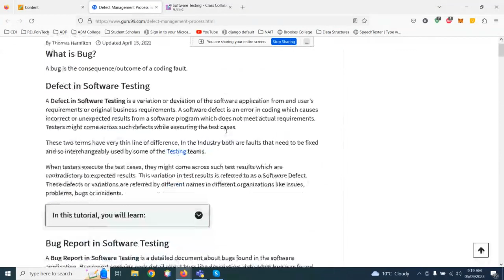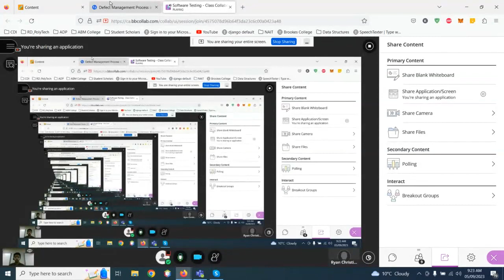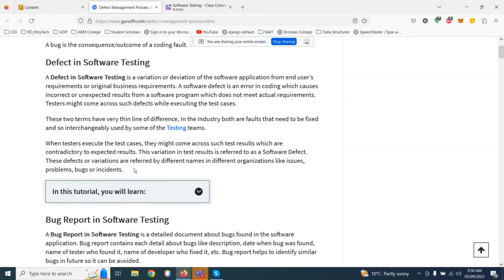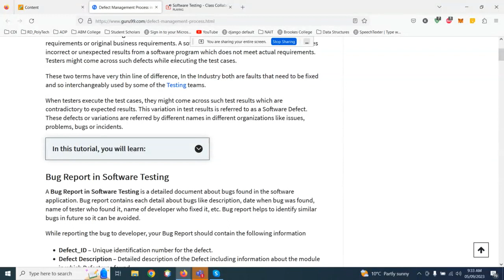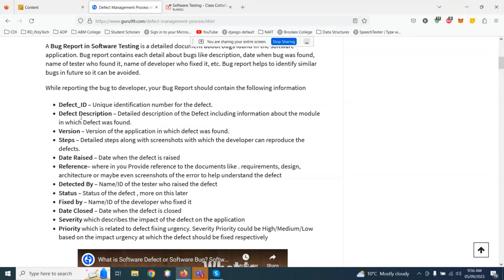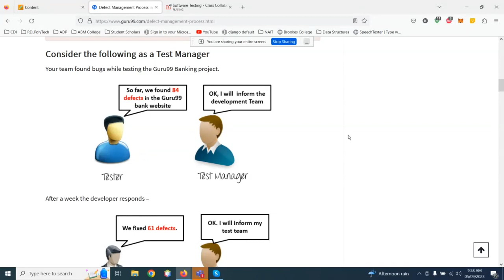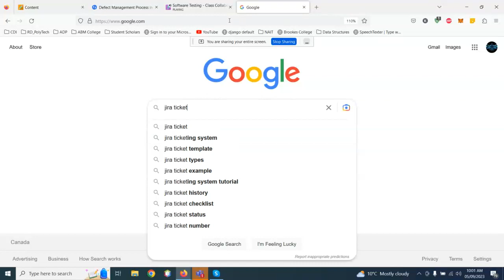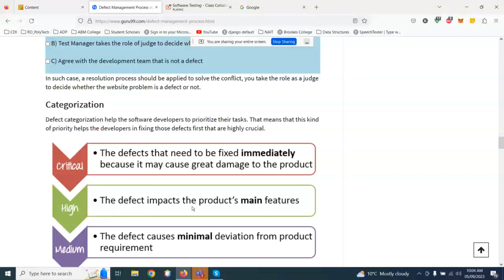Defect Management Process in Software Testing